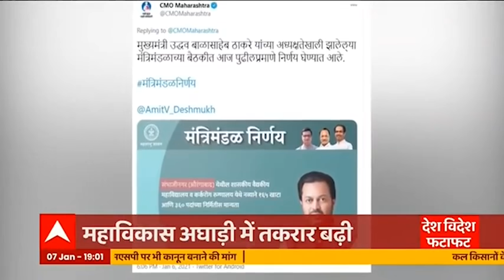फटाफट देखिए दिनभर की बड़ी खबरें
दुनिया के सबसे पुराने लोकतंत्र अमेरिका में बीती रात जो हुआ उसके लिए शर्मनाक कहना छोटा शब्द है. राष्ट्रपति चुनाव में डोनाल्ड ट्रंप के हारने के बाद कल अमेरिकी संसद में ट्रंप के समर्थकों ने जमकर उत्पात मचाया. ट्रंप के उकसावे के बाद उनके हथियारबंद समर्थक कैपिटल हिल में संसद की इमारत में घुस गए और वहां जमकर हंगामा मचाया.